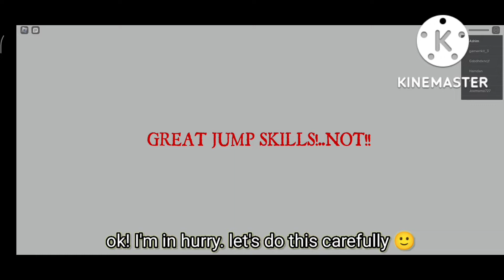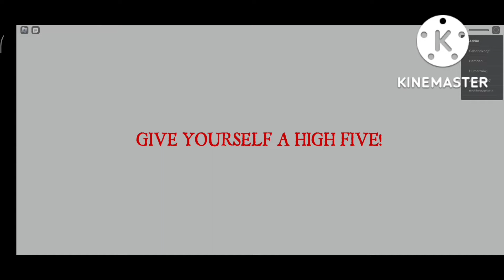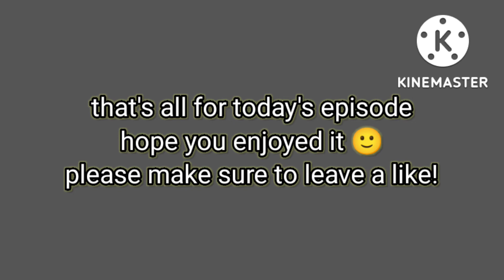ESCAPE THE CARNIVAL OF TERROR #1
carnival of terror roblox gameplay 1